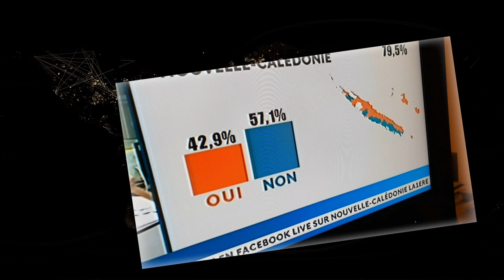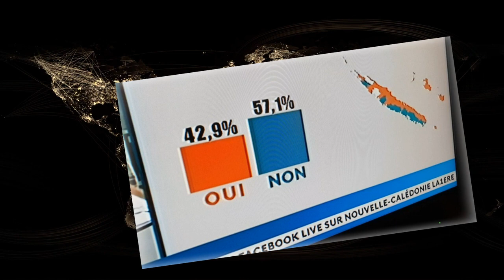Карабахским сепаратистам преподнесли ещё один урок.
Карабахским сепаратистам преподнесли ещё один урок - одной Каталонии оказалось мало.
На днях на островах Океании произошло событие, мало кем замеченное, но вызвавшее большой резонанс в Армении и на оккупированных ею территориях Азербайджана. В Новой Каледонии прошел референдум по вопросу независимости...
Напомним, что Новая Каледония - это заморская территория, а проще говоря, колония Франции. 5 ноября здесь прошел референдум, по результатам которого жители островов решили, что независимость им ни к чему. Они мудро и дальновидно рассудили, что не стоит разрушать нормальный ход жизни, и не пошли на поводу у своих каледонских сепаратистов.
В Армении и в оккупированном Карабахе, референдум на островах Океании был встречен с большим энтузиазмом. Сепаратистский режим отсолютовал даже "официально". В Армении же дело ограничилось комментариями и приветственными возгласами из экспертного сообщества. Должно быть, потому, что Новая Каледония не захотела отделяться от Франции, как язвят в армянских СМИ - захотела остаться колонией.